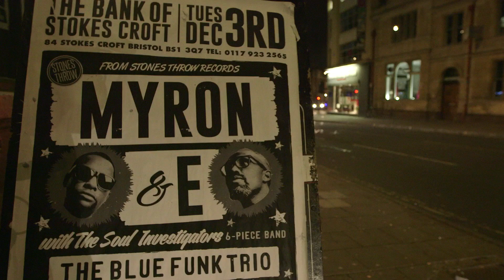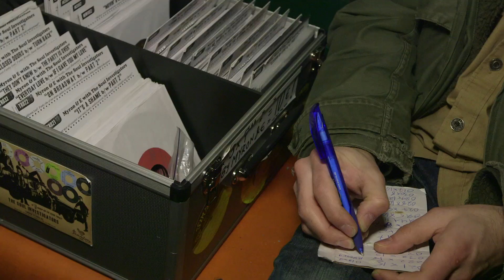On the road with Myron & E and The Soul Investigators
Filmed in Bristol UK.